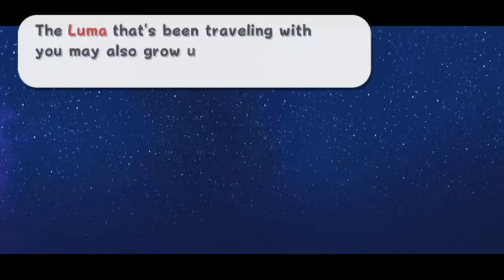Super Mario Galaxy - Episode 26: Fly Bitch, Fly!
We finally get to fly! Take off bitch! Also, Happy Valentine's Day to everyone! :D